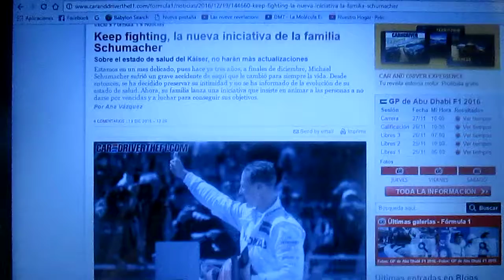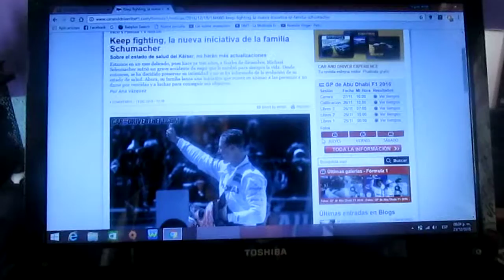La familia Schumacher crea una iniciativa llamada "Keep Fighting"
A pocos días de que se cumplan 3 años del accidente de esquí del heptacampeón de F1 Michael Schumacher la familia del ex piloto alemán crea una iniciativa cuyo nombre es "Keep Fighting" que busca que la gente no se rinda y logre lo que se propone y ademas la familia Schumacher ha declarado que no habrán mas actualizaciones sobre el estado de salud de Schumi